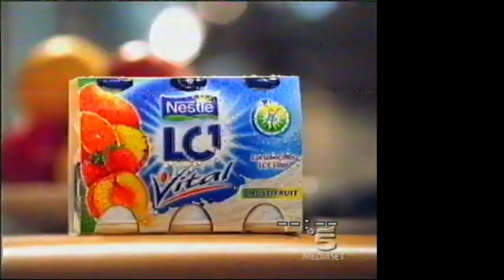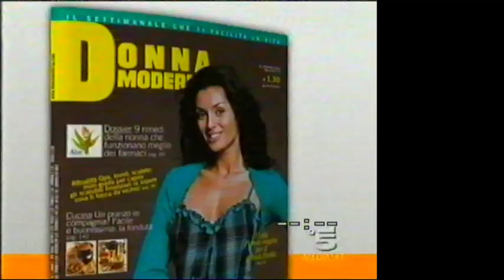Sequenza canale5 2006/ 01/ 21